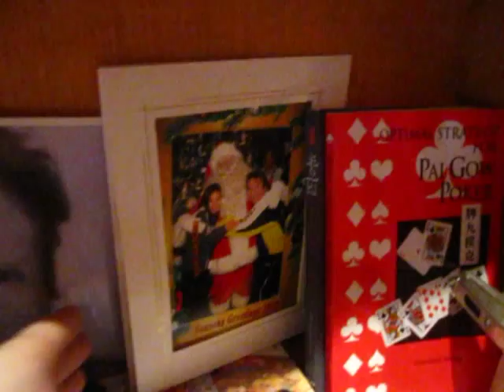Mika's Home ( HeadQuarters)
Mika and Brian's home.
Our routine.
6/30 wake up call. Make the master breakfast and lunch. Feed the hounds too.
5 minutes of piano before she goes off to school. I snooze for 4 hours.
Backgammon study from 12-3. Have lunch on the table for the animal
when she gets home. King of Queens for an hour. Homework, then 40 minutes of French. 1 hour of piano, then dinner. Everybody love Raymond.
Then piano again for 40 minutes while I work out . Ping pong lesson, Video games for Mika or
she goes off the Wall on me. Feed the horse at least 5 times more after the original dinner. I feel like I'm constantly feeding either Mika or the dogs all day long and letting them in and out.  Time for a good fight to get Mika to bed. 5 minutes of sign language and a few hand shadows, then slam the door shut on Mika till we start all over again. Not sure how I got roped into this for the last 11 years, but I look forward to it every morning.